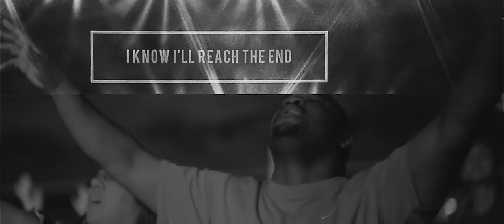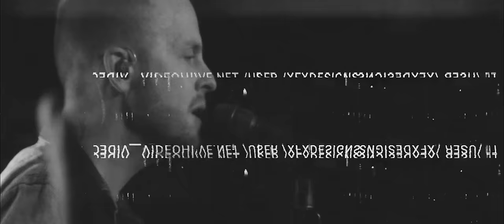G12 Worship - All things new (OFFICIAL VIDEO)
Lyrics:

Lord I lay down my burdens, I lay down my strife
I am broken and weary, I'm in need of Your life
When my world is falling down Your promises remain
I will run to Your open arms I know there I am safe

Lord I give you my failures, I give you my doubts
You have come in Your mercy, You have lifted me out
By Your blood I overcome I know I'll reach the end
Though I fall a thousand times You pick me up again

When I go through deep waters
You will be with me
When I walk through the fire
I will not burn

For You are the Lord my God
I won't be afraid

Written By: Lorena Castellanos, Luke Pew, Anthony Catacoli, Brandon Davis